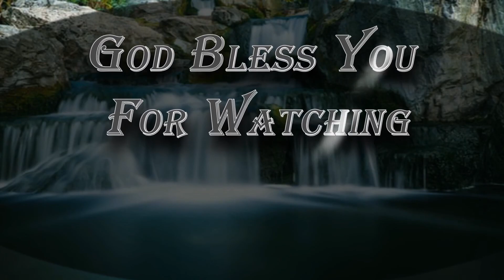[TWI] S1 E42 - "God Judges Sin, But Full Of Mercy And Compassion" | Rev. Annor (PhD) | Prayer Watch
[TWI]  Message:  "God Judges Sin, But Full Of Mercy And Compassion" ["HEALING STREAMS" SERIES]

 Focal Scripture: Jonah 1:1-2